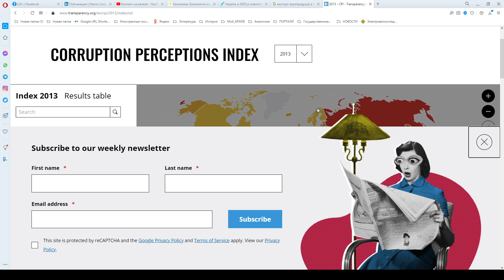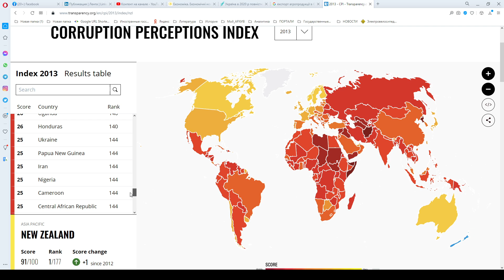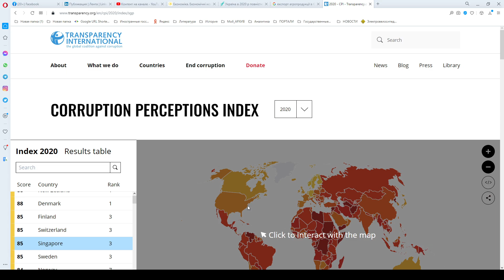Почему в России коррупции больше чем в Украине. Это данные рейтинга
Вышел рейтинг за 2020 год об уровне коррупции по странам мира. Оказалось, что по уровню коррупции Россия обогнала Украину.  Почему? Как? В России все знают, что Путин победил коррупцию, но оказывается, что все наоборот. В России, где во власти старый Президент Путин коррупции больше, чем в Украине, где во власти молодой Зеленский. Почему это происходит? Кто виноват? И что делать